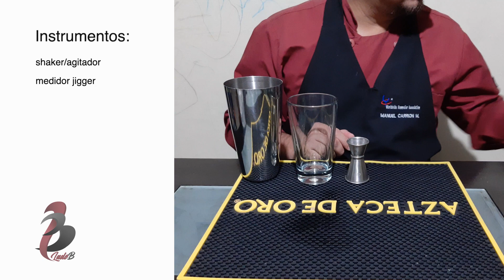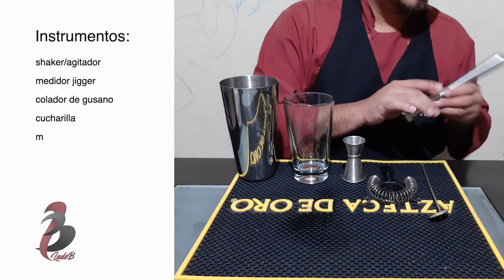Lado B. Coctel de autor TereTita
Te mostramos el paso a paso de cómo preparar este delicioso coctel, inspirado en una de nuestras seguidoras y amiga del canal.

Ingredientes:

5 fresas
½ Oz de jugo de limón
1 ½ Oz de tequila
1 Oz Curaçao azul
½ Oz Jarabe de granadina
Refresco de toronja
Hielo